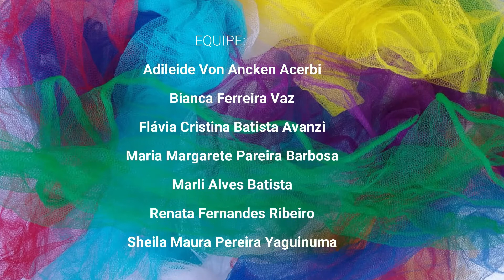A FÁBRICA DE BRINQUEDOS